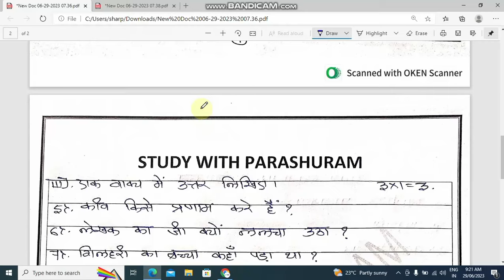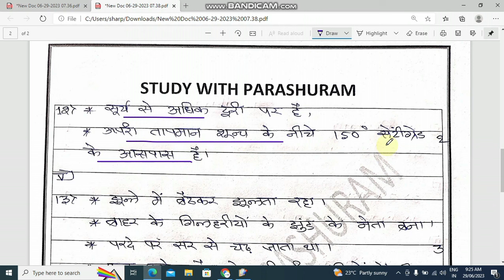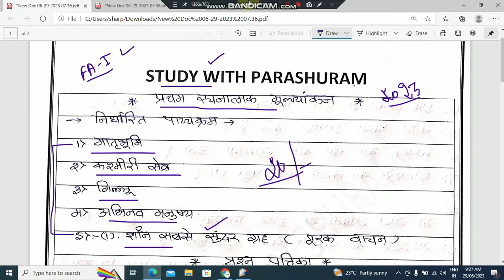sslc hindi fa 1 exam question paper with answers 2024 10ನೇ ಹಿಂದಿ ಎಫಎ 1 ಪ್ರಶ್ನೆ ಪತ್ರಿಕೆ 2024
*SSLC – *ಹಿಂದಿ*

            *ಹತ್ತನೇ* **ತರಗತಿಯ ತೃತೀಯ ಭಾಷೆ* – **ಹಿಂದಿ ವಿಷಯದ ಎಲ್ಲಾ ಪಾಠ , ವ್ಯಾಕರಣ ಮತ್ತು ಮಾದರಿ ಪ್ರಶ್ನೆ ಪತ್ರಿಕೆ ಮತ್ತು ಪಾಸಿಂಗ್ ಹಾಗೂ ಸ್ಕೋರಿಂಗ್* *ಪ್ಯಾಕೇಜಗಳ ವಿಡಿಯೋ ಲಿಂಕ್ ಈ ಕೆಳಗಿನಂತಿದ್ದು ವಾರ್ಷಿಕ ಪರೀಕ್ಷೆಯಲ್ಲಿ ಹೆಚ್ಚು ಅಂಕ* *ಪಡೆಯಲು ಸಹಾಯಕವಾಗಿವೆ. ದಯಮಾಡಿ ಈ ಪಿಡಿಎಫ್ ಹತ್ತನೇ ತರಗತಿಯ ಎಲ್ಲಾ ಮಕ್ಕಳಿಗೆ ಶೇರ್ ಮಾಡಲು ಮರೆಯದಿರಿ.*

 *1. ಗದ್ಯ , ಪದ್ಯ ಮತ್ತು ಪೂರಕ ವಾಚನ ಪಾಠಗಳ ಪ್ರಶ್ನೋತ್ತರಗಳು* –

 *ಪಾಠದ ಹೆಸರು  ವಿಡಿಯೋ ಲಿಂಕ್*

2 *ಹಿಂದಿ ವ್ಯಾಕರಣ ವಿಭಾಗದ ವಿಡಿಯೋ ಲಿಂಕಗಳು –*

 *ಪ್ರಯತ್ನ* *ನಿಮ್ಮದು* – *ಪ್ರೋತ್ಸಾಹ* *ನಮ್ಮದು*